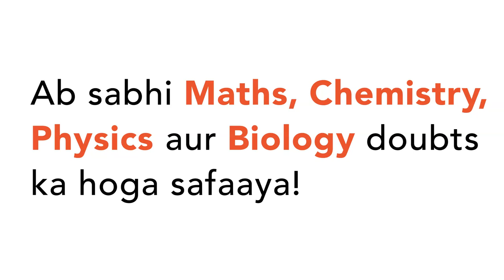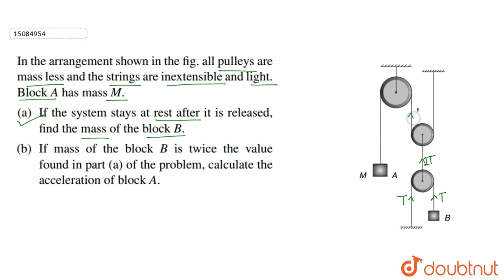In the arrangement shown in the fig. all pulleys are mass less and the strings are inextensible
In the arrangement shown in the fig. all pulleys are mass less and the strings are inextensible and light. Block A has mass M. (a) If the system stays at rest after it is released, find the mass of the block B. (b) If mass of the block B is twice the value found in part (a) of the problem, calculate the acceleration of block A.